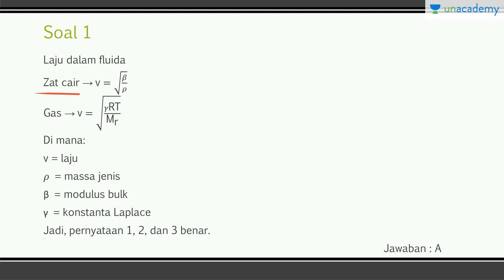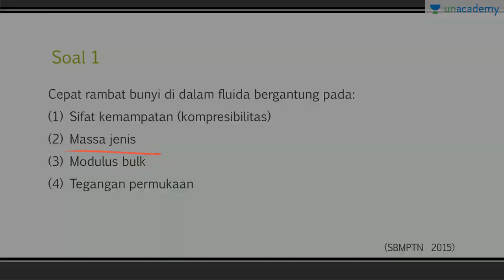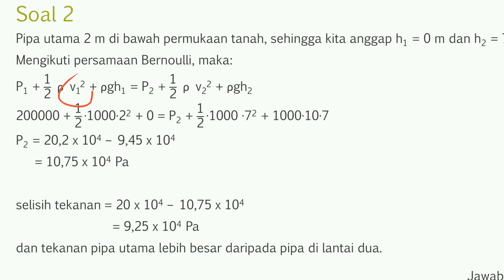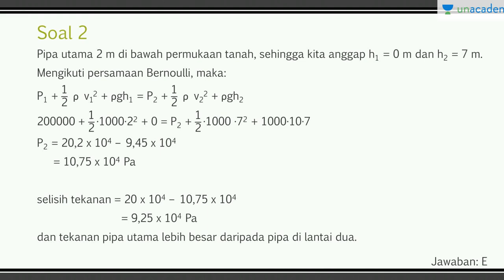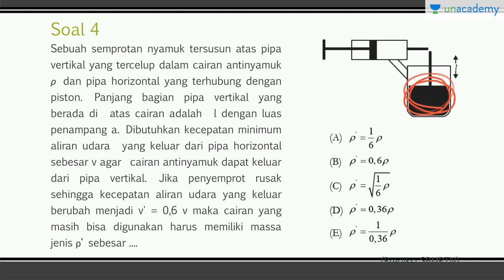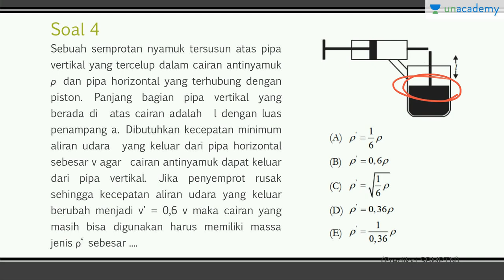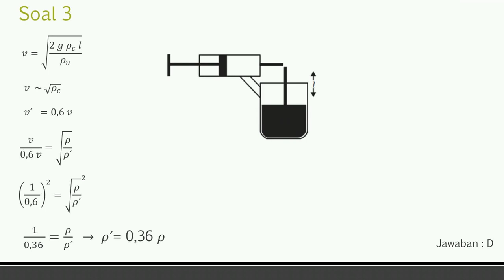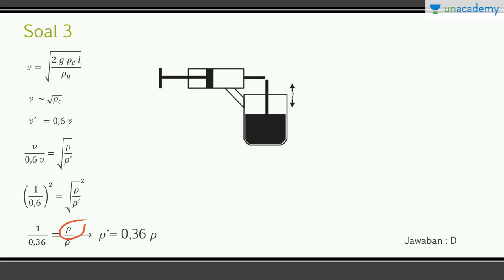Latihan Soal SBMPTN Fluida Bagian II (Fisika - SBMPTN, SMA)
Latihan dan pembahasan soal SBMPTN tahun-tahun sebelumnya tentang fluida.